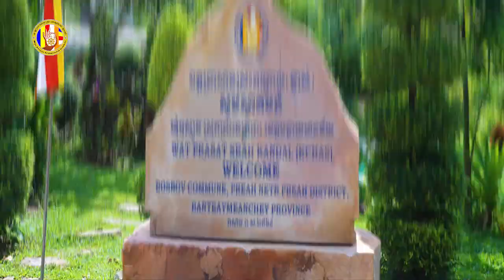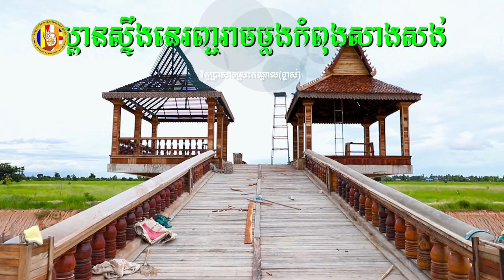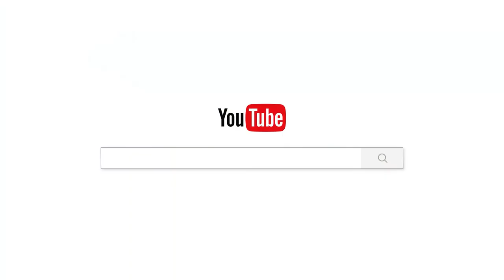ទិដ្ឋភាព និងការរីកចម្រើននៃវត្តប្រាសាទស្រះកណ្តាល(ខ្ចាស់)ក្នងខែកញ្ញា២០២០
ហ្វេសប៊ុក
Chan_Sochun ចាន់_សុជន វត្តប្រាសាទស្រះកណ្តាល_#(ខ្ចាស់)